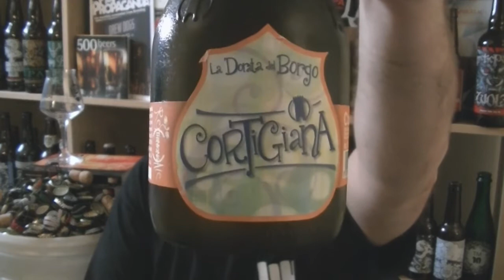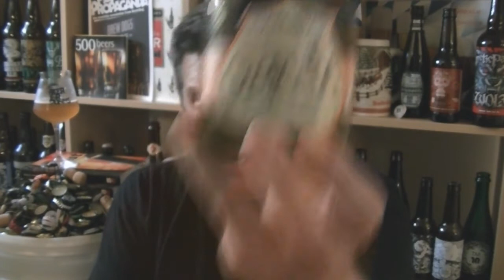Birra Del Borgo - Cortigiana - HopZine Beer Review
Thanks for joining me for another video beer review. This time I'm drinking a bottle of Birra Del Borgo's Cortigiana.

Big thanks to Beer From Italy for sending me this bottle to try. If you like the sound of this beer head over and buy yourself some.